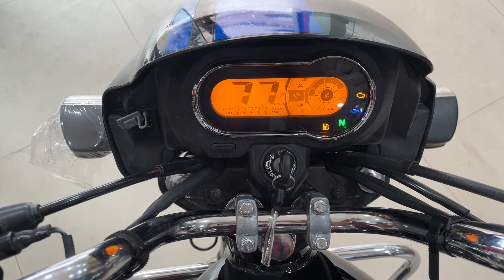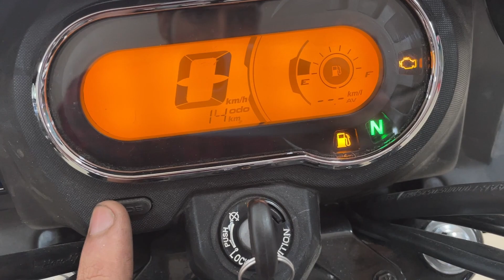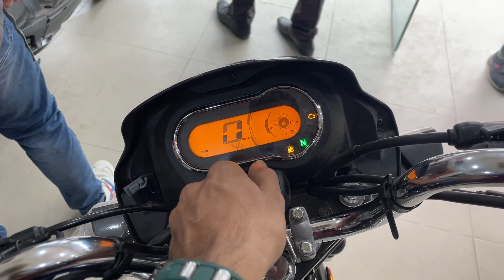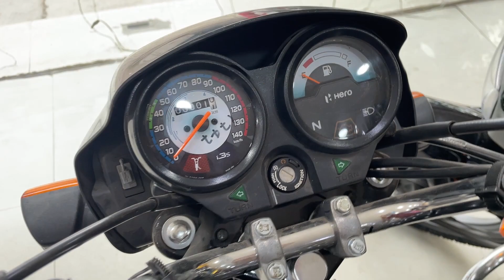New hero Splendor plus Xtec OBD-2 Detailed ||Review mileage || on road price🔥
आज की हम इस वीडियो में Hero Splendor 100 cc  All detailed review mileage top speed All variants ke price or colours cover kronga Is video me 👍🏻

अगर आपको ये video अच्छी लगे

2023 Royal Enfield classic 350, All Price , All variants, All Colours 🔥Full price list.

Halcyon Grey Comparison Black  Classic 350